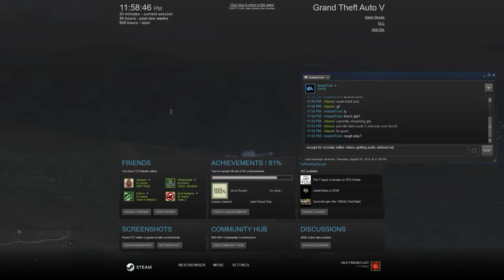GTA 5 Streaming Editor and Heist (Part 2)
Warbling hitched to the Pacific Standard heist with a kuruma, randos, and the Rockstar Editor.